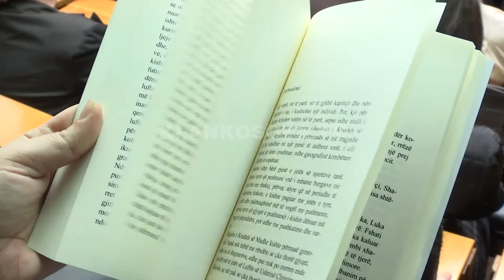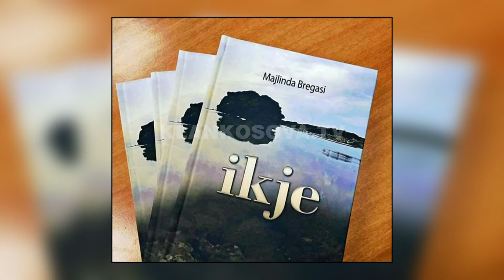Majlinda Bregasi thotë se shqiptarët lexojnë shumë libra - 12.12.2018 - Klan Kosova